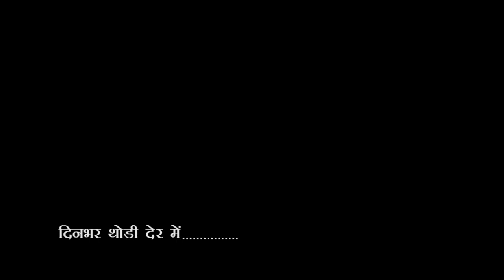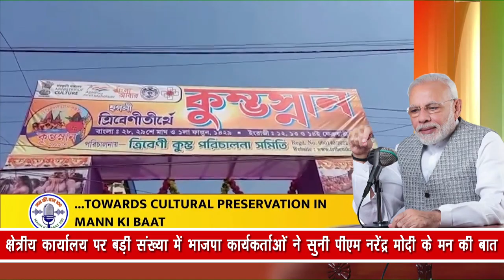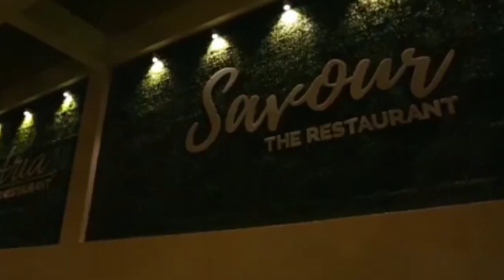City - 1 News Gorakhpur 30/04/2023